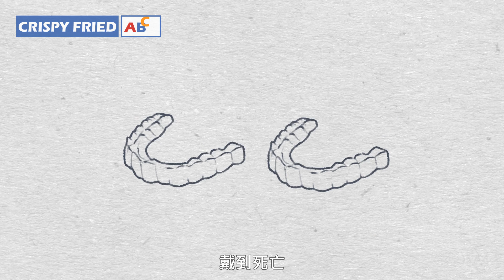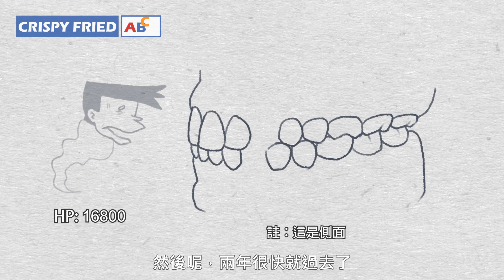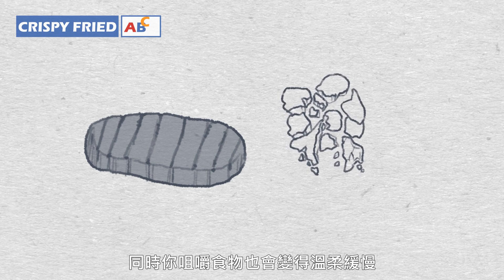傳統牙套VS隱形牙套VS隱形戰鬥機F-22｜可怕的小夫嘴巴妖！戴哪一個在嘴上好呢？｜鹽酥英語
蛋糕？吃掉！
柳澄汁？喝掉！
垃圾？倒掉！
牙齒歪？戴牙套！
你想戴？來聽聽鵝肉麵長達六年的牙套經歷！

劇本: 鵝肉麵
插畫: 鵝肉麵
製作: 鵝肉麵
片尾曲: 象牙汁

歡迎透過以下網址加入會員喔喔！
福利請見宣傳小短片哈哈哈哈哈

鵝肉麵的日常！ig: crispyfriedabc

我出貼圖囉！

我(又)出貼圖囉！